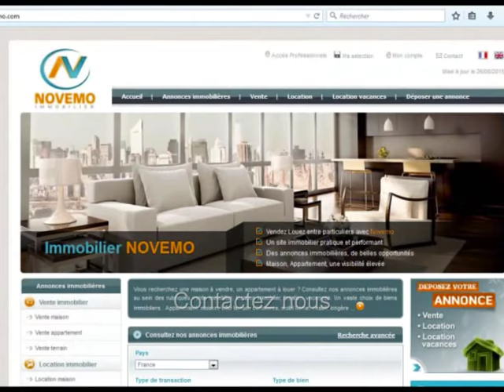Espagne : Vente Maison 4 Pièces Jardin : Bien choisir pour sa tranquillité / Proximité de la plage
Top Nouveautés Espagne Des petites Annonces immobilières Maisons Appartements – Denia  (Province d’Alicante) – 3 chambres – Prix de vente : 429 000 Euros – Terrasse - Achat - Bien choisir pour sa tranquillité / Proximité de la plage /  Trouver un Bon plan ?  Contactez nous pour plus d’informations.

Particulier ? Vous êtes à la recherche d’un bien immobilier en Espagne. Contactez nous. Faites nous part de votre projet, ou recherche. Trouvez la maison de vos rêves, le bien immobilier correspondant à vos critères. Propriétaires en Espagne ? Résidence secondaire ?  Investissement ? Nous pouvons vous aider.

Vente bel appartement en bord de mer, dans une résidence avec piscine, un salon lumineux, une terrasse, à proximité des plages. De belles prestations. Accès direct à la mer méditerranée. Proximité des commodités, commerces, services, restaurants, et plages de méditerranée aux eaux cristallines. A découvrir et visiter. Costa Blanca.

Achat / Vente Maison Denia - 95 m² - 4 pièces – 3 Chambres - Proche mer - Prix de Vente : 429 000 Euros

Vidéo : Espagne (Province d’Alicante) – Vente propriété 429 000 Euros 4 pièces  3 chambres – Recherche pour son projet : Recherche : Bien choisir pour sa tranquillité / Proximité de la plage - Visite – Costa Blanca – Investir  - Où acheter -  Contactez nous – Rêve de soleil cette année – Où trouver un bon plan immobilier pas cher sur la Costa Blanca ou un bon coin au soleil –  Vlog